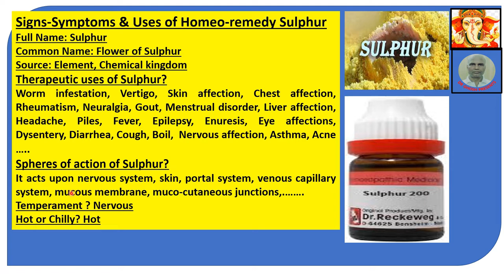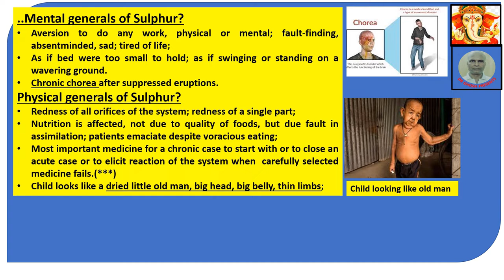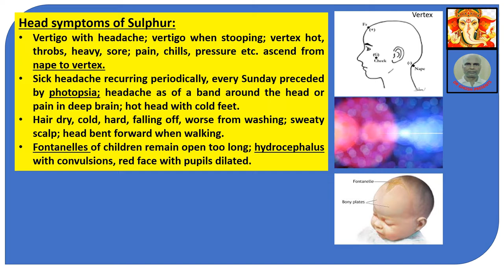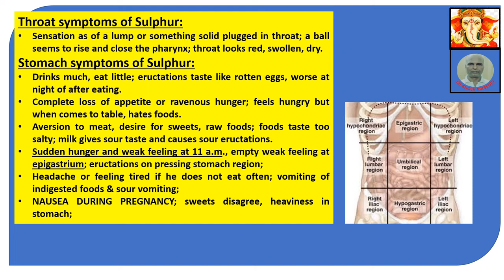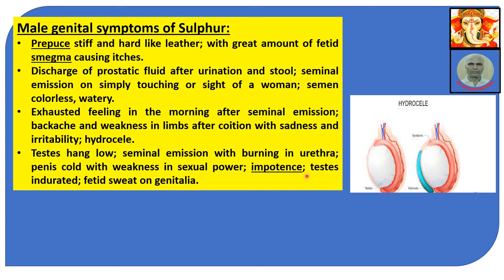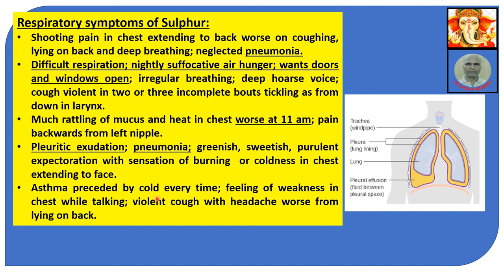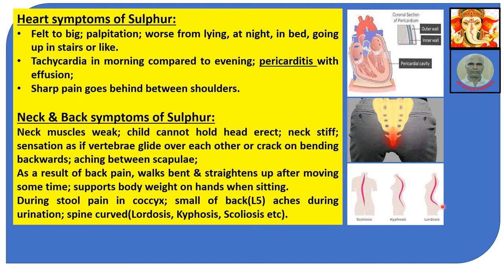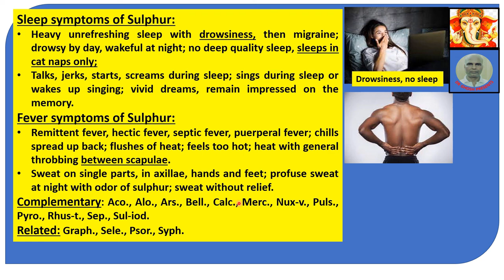SIGNS-SYMPTOMS & USES OF HOMEO-REMEDY SULPHUR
Hi, friends, I am DR Surajit Ghosh from Kolkata, West Bengal, India practicing Homeopathy(particularly Chronic & Complex Diseases) for last thirty years. If you personally want a video on any particular topic, feel free to write to/call me. I will be glad to be at your se rvice! Thank You very much!!
Please note, while preparing contents on Homeopathy or Tissue Salt Therapy, references were taken from books of DR.H.C.Allen, DR.J.T.Kent, DR.W.Boericke, DR.W.A.Dewey, DR.G.W.Carey, DR. S. Lilienthal & Others.& WHO’S Publications.
@ drghoshpresents: This video is about signs- symptoms of various disease-conditions/disease-states of persons who require Homeopathic Medicine Sulphur. The following points were elaborated in the video:
Full Name: Sulphur
Common Name: Flower of Sulphur
Source: Element, Chemical kingdom
Therapeutic uses of Sulphur?
Spheres of action of Sulphur?
It acts upon nervous system, skin, portal system, venous capillary system, mucous membrane, muco-cutaneous junctions,.…….
Temperament ? Nervous
Hot or Chilly? Hot
Mental generals of Sulphur?
• Ragged philosophers(DR. Hering); want to know who created the earth, how it is moving etc.;  find beauty in every thing, even in torn rags; constantly theorizing and modifying statements.
• False Philosophers(DR. Kent);  they are the most disorderly, filthiest, most selfish & most unclean persons in society; think themselves the greatest men on earth, though ignorant, despise literary men and education.
• Weep easily or without any reason, worse from consolation.
• Dull, difficult thinking, misplace words or cannot find proper words when talking or writing; childish peevishness in aged.
• Hopeful dreamers, mean, prying, easily excited, foolish happiness and pride; everything they take fancy, seems beautiful, even if  it were a torn piece of cloth.
• Selfish, obstinate, tired of life; strong impulse to commit suicide by drowning, leaping from a window in epileptic fit, worse during menses.
• Aversion to do any work, physical or mental; fault-finding, absentminded, sad; tired of life;
• As if bed were too small to hold; as if swinging or standing on a wavering ground.
• Chronic chorea after suppressed eruptions.
Physical generals of Sulphur?
• Redness of all orifices of the system; redness of a single part;
• Nutrition is affected, not due to quality of foods, but due fault in assimilation; patients emaciate despite voracious eating;
• Most important medicine for a chronic case to start with or to close an acute case or to elicit reaction of the system when  carefully selected medicine fails.(***)
• Child looks like a dried little old man, big head, big belly, thin limbs;
• Induration of tissues from constant pressure, corns, bedsores, bunions; Patients are generally stoop-shouldered, tall, lean, untidy and body emanates offensive effluvia despite washings.
• Everything affects epigastrium; burning in vertex & soles.
• Chronic alcoholism, dropsy & other ailments of drunkards; ill effects of falls, blows, sprains, sun; never well since last chest trouble.
• Coal miners’ affection; weak faint spells, during the day after nursing or night watching with deep sleepiness.
• STANDING POSITION VERY MUCH UNCOMFORTABLE.

Head symptoms of Sulphur:
• Vertigo with headache; vertigo when stooping; vertex hot, throbs, heavy, sore; pain, chills, pressure etc. ascend from nape to vertex.
• Sick headache recurring periodically, every Sunday preceded by photopsia; headache as of a band around the head or pain in deep brain; hot head with cold feet.
• Hair dry, cold, hard, falling off, worse from washing; sweaty scalp; head bent forward when walking.
Fontanelles of children remain open too long; hydrocephalus with convulsions, red face with pupils dilated.